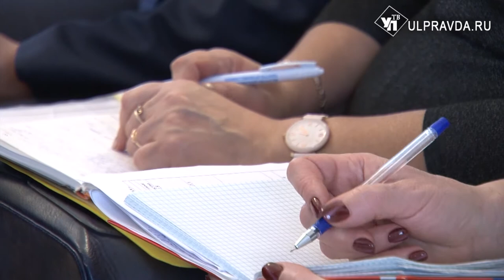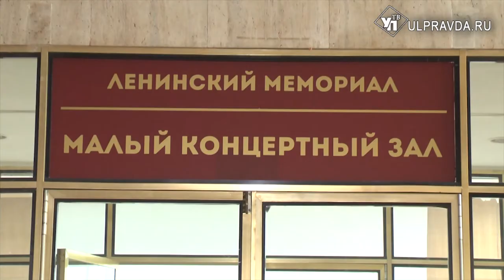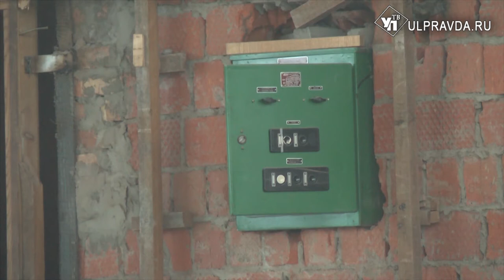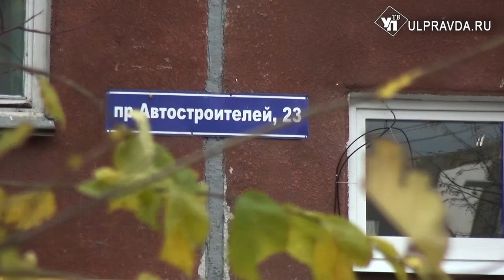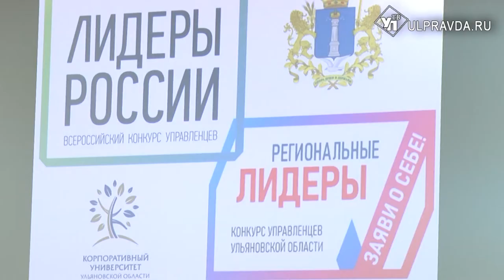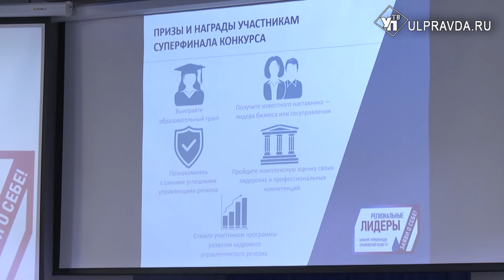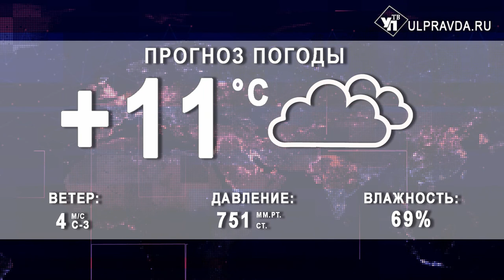Итоги дня от Ulpravda.ru. Ульяновские лидеры, новый застройщик, димитровградские ТОСы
Смотрите сегодня в выпуске:
Красивые дома и инвестиции. В Ульяновске появился новый застройщик
Чем вызвана замена мраморной плитки, каким будет зал с органом, что будет с «головой» Ленина? Ремонтные работы Мемцентра в полном разгаре
Научат быть хорошим руководителем и бизнесменом. В Ульяновской области открыт  конкурс для лидеров.
Качество  жизни в муниципалитетах и привлечение инвестиций в районы Ульяновской области.